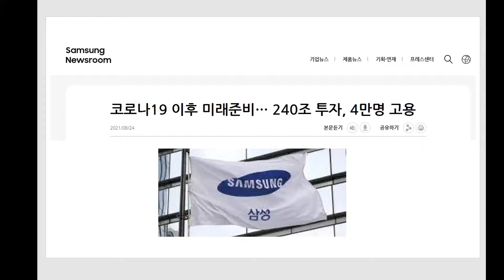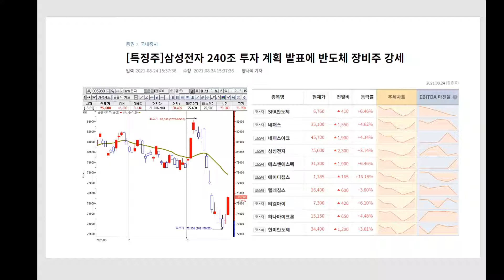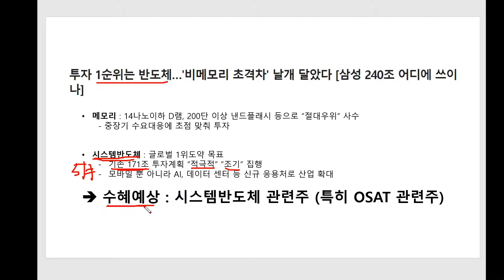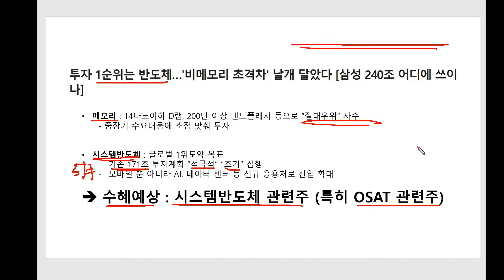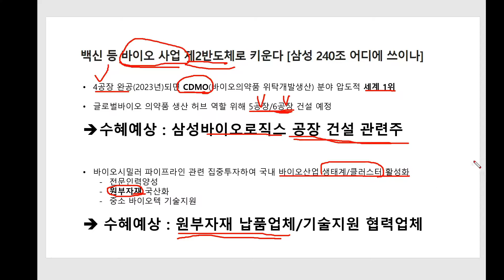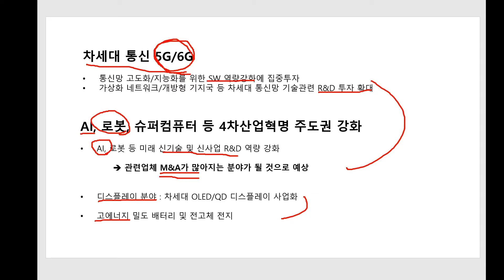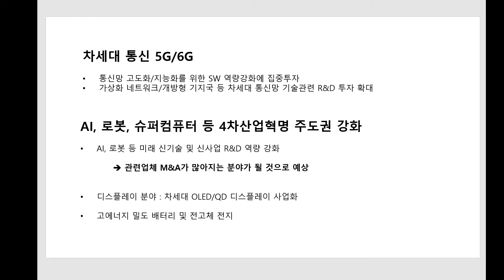삼성, 240조를 투자한다는데 어디다 할까요? 관심종목에 넣기 위한 수혜주 알아보기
바라는 대로 이루어진다!!

공대여신이 진심을 다해 "삼기도문"을 읊조렸더니, 삼성에서 화답이!!!

삼성, 240조를 어디에 투자할 것인가?
삼성의 발표자료를 통해 투자자들이 주목해야 할 분야를 짚어봅니다.

관련 종목에 대한 투자를 언제 어떻게 접근할지 고민이시라면,
투자관련 상담이 필요하시다면,
아래의 연락처로 연락 주세요!!

이쪽에 연락처를 남겨주시면 저희가 전화로 상담해 드립니다.